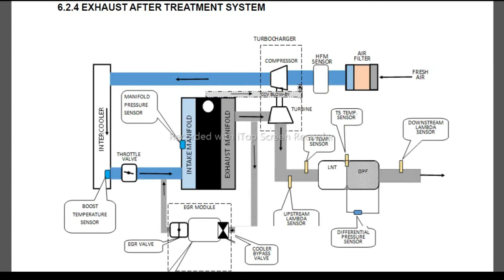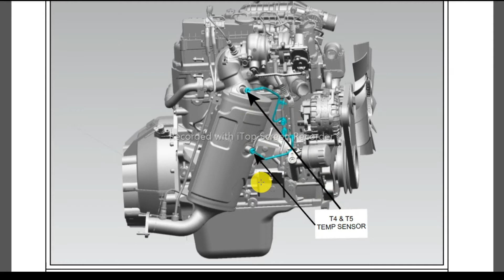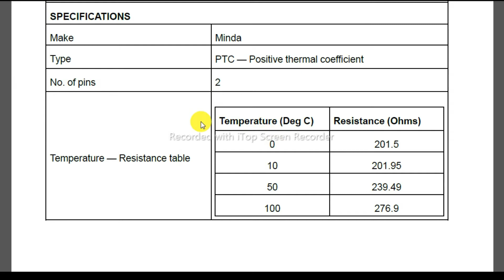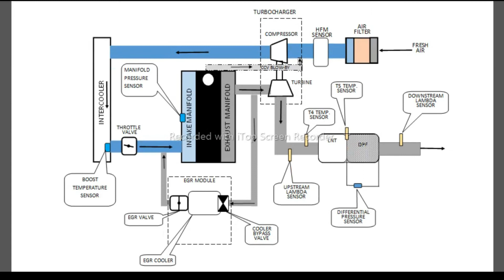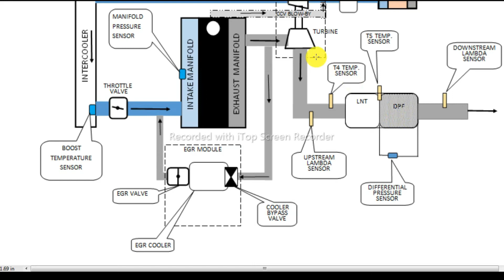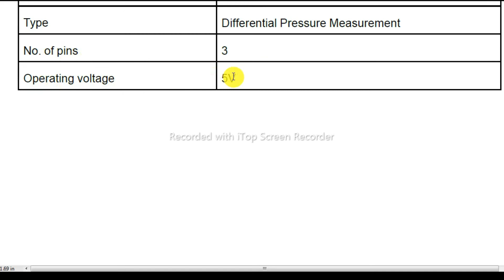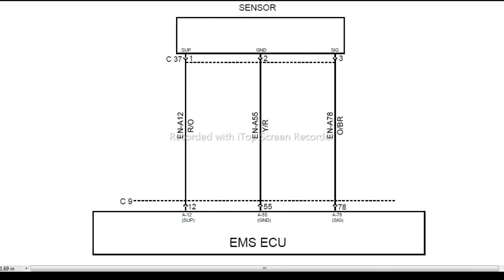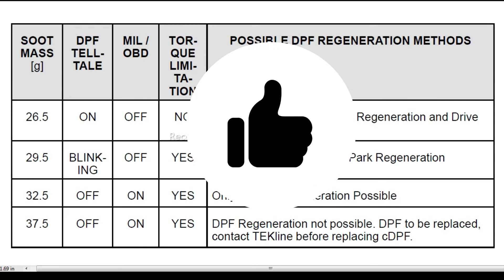How to work dpf regeneration | PART 2 |full Explanation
लोगो से अनुरोध है की इस वीडियो को जयादा से जयादा लोगो तक शेयर करे ताकि जिस किसी को भी इसकी जरूरत हो या जो भी इस समस्या से परेशान हो वहा तक वीडियो पहुँच सके।